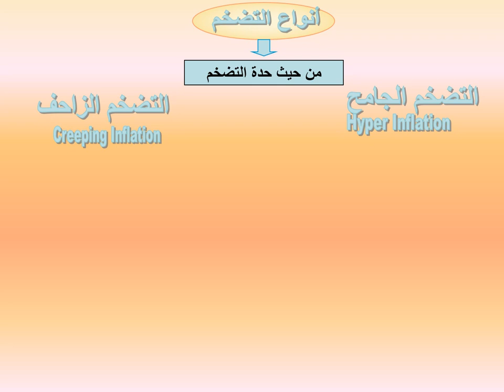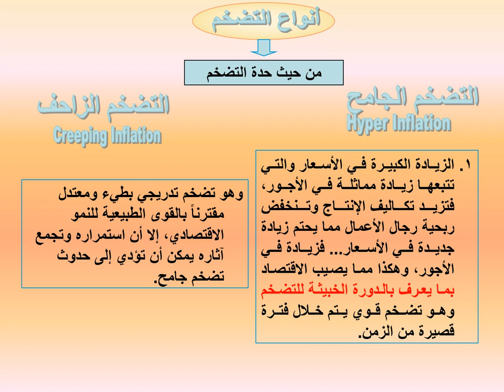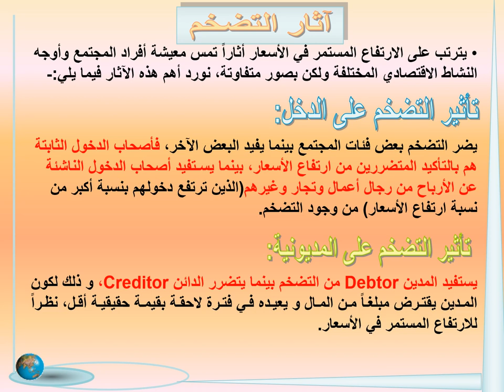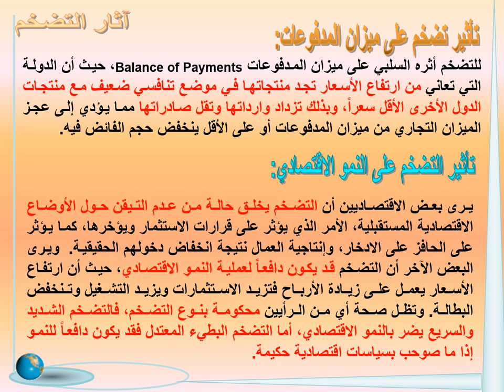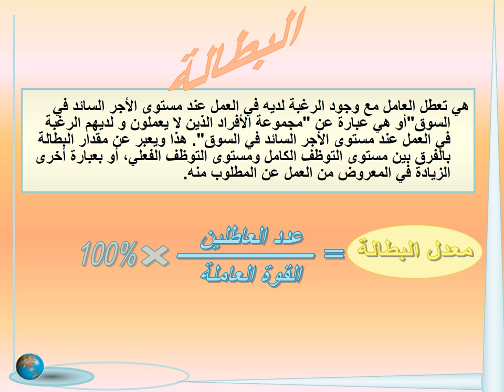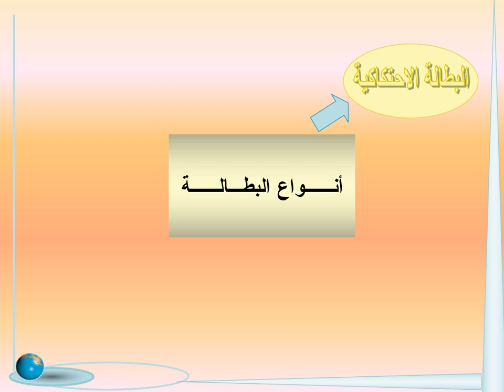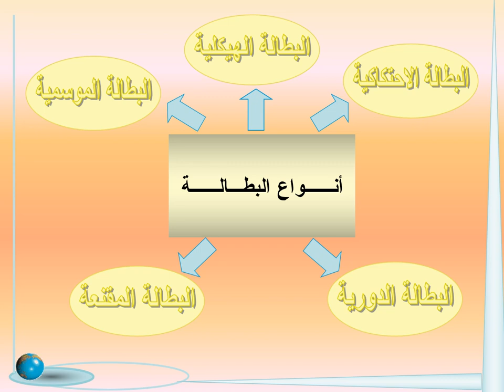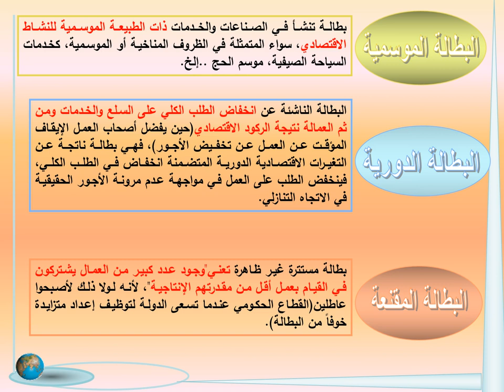الماجستير في الاقتصاد - الفرقة الثانية - مشاكل اقتصادية - د / كريم مصطفى- 05